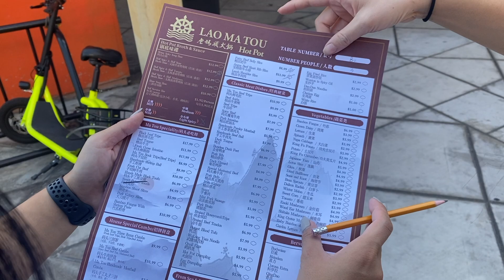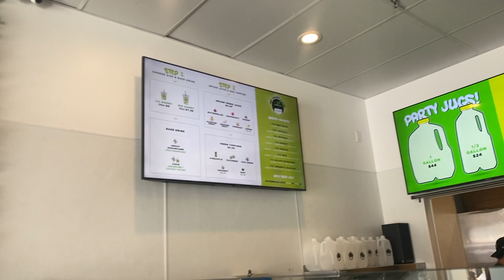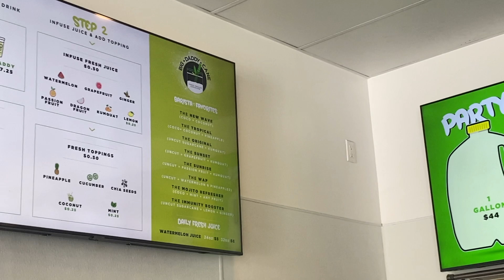Sunday Funday with the Fam! THE BEST (SUPER SPICY) HOT POT in Rowland Heights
Sunday Funday with my sister and cousin! We are hotpot fanatics so you know we had to stop by one of our favorite spots in Rowland Heights at Pearl Plaza right off the Nogales Exit on the 60 Freeway.

Lao Ma Tou Hot Pot

Please show some love and comment, I would love to know which hot spots are your favorite!!

I'm new here on YT, hoping to post more food adventures, cooking vlogs and mostly here to spread positive energy!

xx,
Stella